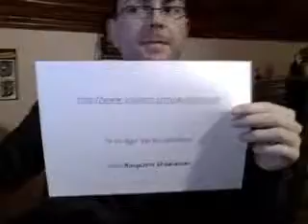Re: 244: Trippy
Andrew goes psychaedelic... and I don't give a f*ck!